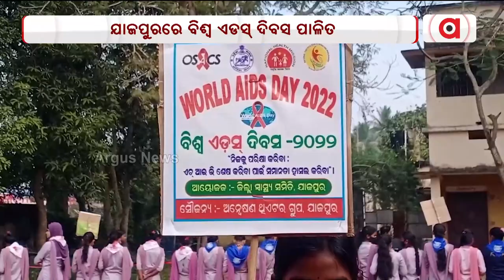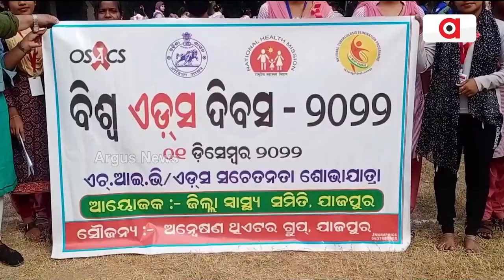Today is World AIDS Day